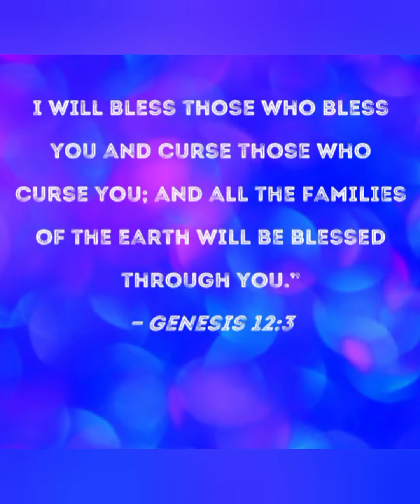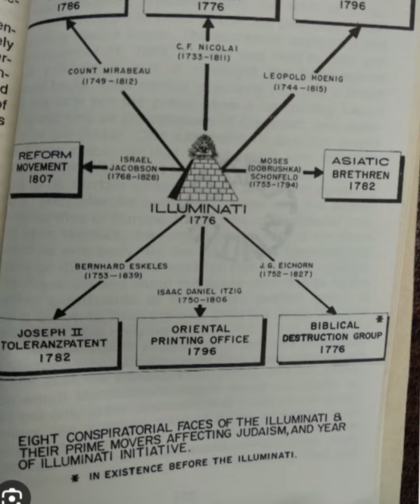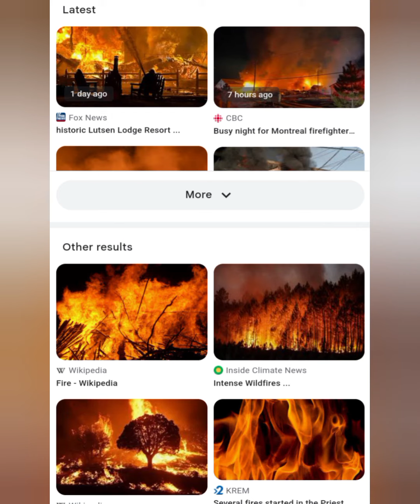GOD shall open Near 222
GOD shall open Near, because Evil increased
against God chosens 144,000 bloodline in spirit...
I'm one of God Earth Angel his seer #222